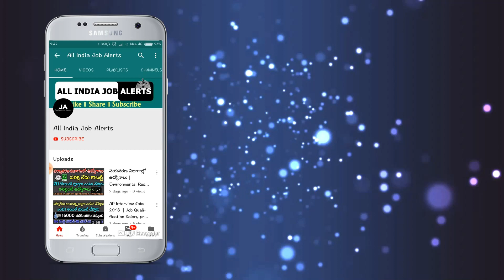మళ్ళీ మళ్ళీ తగ్గుతు వస్తున్న బంగారం ధరలు.! ఇంకా తగ్గే అవకాశాలు ఉంటాయంటున్నా విశ్లేషకులు ||Gold price